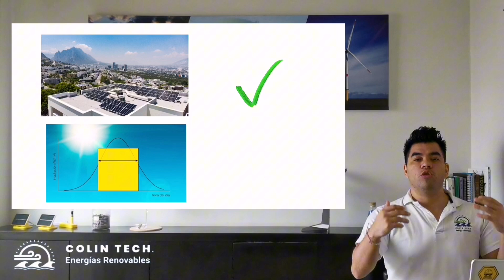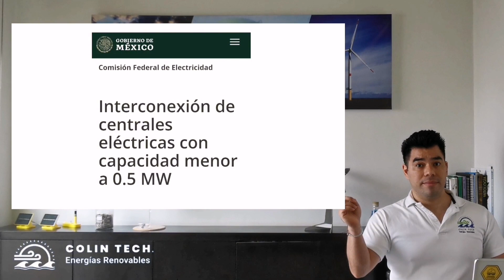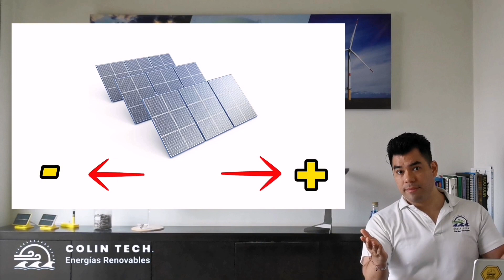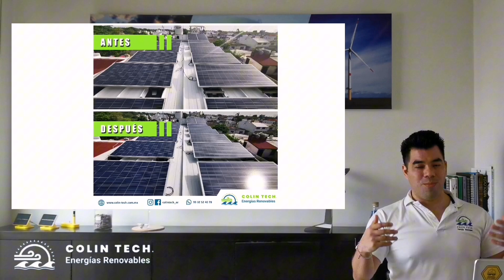Cuántos PANELES SOLARES necesito para una CASA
Descubre cuántos paneles solares necesitas para comenzar a ahorrar en tu recibo de luz. En este vídeo, te proporcionaremos información clave y consejos para calcular la cantidad ideal de paneles solares para tu hogar y reducir tus costos de energía. ¡Aprende a aprovechar la energía solar y tomar el control de tus gastos eléctricos hoy!.

Conviértete en miembro de este canal, descubre el fantástico mundo de las energías renovables y las tecnologías que existen para aprovecharlas. ☀⚡🌊🌬